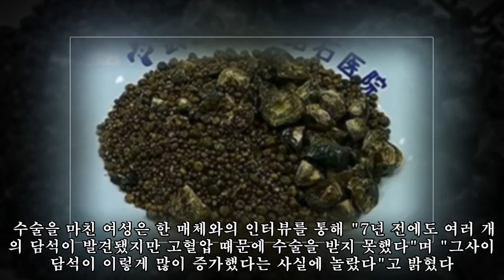‘물’ 잘 마시지 않던 여성의 복부에서 ‘7750개’의 담석이 발견됐다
,않던,여성의,여성의,복부에서,않던,담석이,#‘물’,#‘7750개’의,
‘물’ 잘 마시지 않던 여성의 복부에서 ‘7750개’의 담석이 발견됐다 ►Subscribe for more ►Donation Hubei TV Station [인사이트] 장경윤 기자 = 갑작스러운 복통으로 병원을 찾아온 여성의 몸 안에는 무려 7,750개의 크고 작은